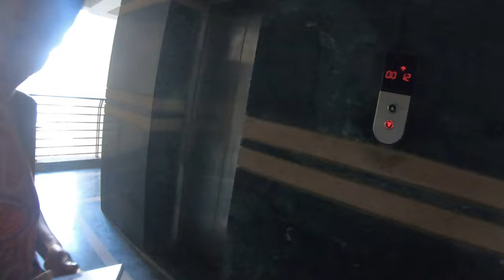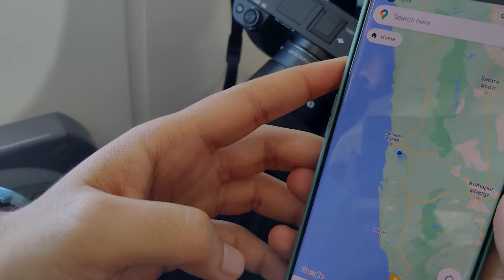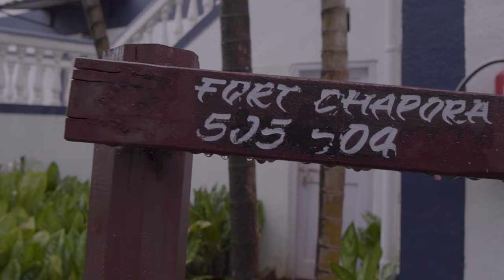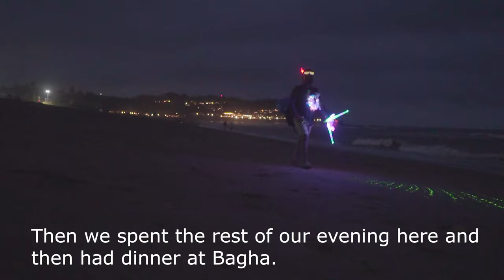Monsoon Goa | Things to do | Renting Activa | Resort in North Goa | VJ and Pooja | 2024 Plan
Hi All,
This is the first video from our series on Monsoon Goa. We started this trip on 17th Aug 2022 and ended on 21st August 2022. Goa Beyond Beaches.

We will reach goa from delhi and will rent an Activa for whole of our stay and then will check in to a Beautiful Resort of North Goa which is Santana Beach Resort at Candolim Beach.

Much more to come in next episodes.

Bike Rental: Exotic Bike Rental Goa

Thanks,
Vishwajeet